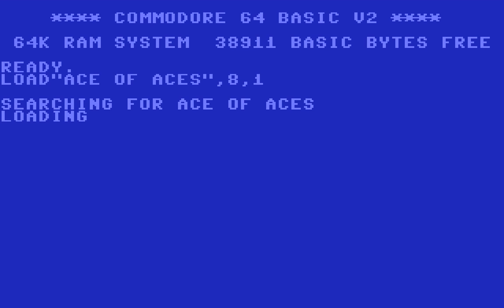Ace Of Aces (C64) 1986, Accolade, Artech, U.S.Gold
Ace of Aces is a 1st person, 2D flight simulation. You're onboard a British RAF Mosquito, maverick fighter bomber. Your mission ... stop enemy trains, intercept the terrible german V-1 buzz bombs, sink the german U-boats and down the Nazi bombers. Are you ready for this challenge? -- Commodore 64 Version of the game -enjoy O: